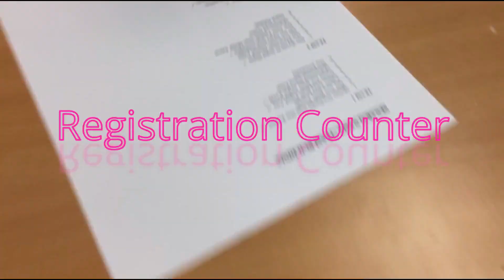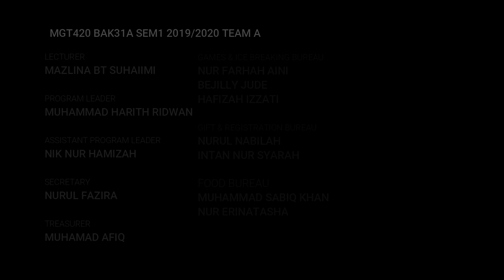TEAM BUILDING - TEAM A mgt420uitmucsdec2019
Semester : 1 2019/2020
Course : INTRODUCTION TO MANAGEMENT
Code Course : MGT420 (BAK31A)
Venue : Bilik Ilmuan, PFI